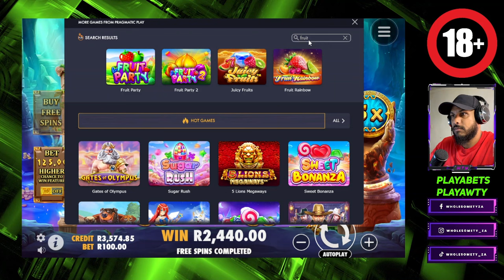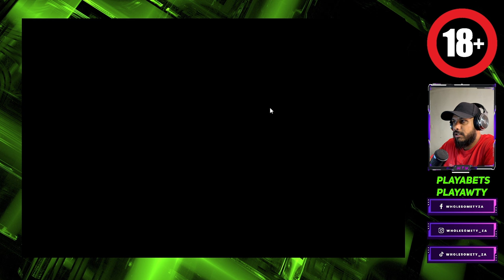Big STACKS thrown from the biggest high rolling gambling youtuber in the WORLD | The Hands Of Midas